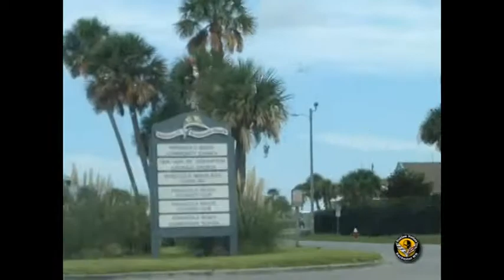Vettes at the Beach Arrival